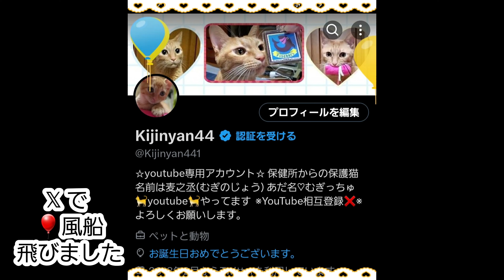むぎっちゅ☆ママのHappy Birthdayにゃ☆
10月26日
亡き両親 ご先祖さま ありがとうございます

10月26日 誕生日の有名人の方々
10月26日 誕生日の登録者様＆視聴者様
😻お誕生日おめでとうございますにゃ❤

息子は夜勤なので😅‪‪参加出来なかったけど
夫婦👫で誕生日パーティー ステーキ宮へ

パパさん😅‪‪お揃いの猫のタンブラー購入🎁
ありがとう😊パパさん💕

動画には載せませんでしたが
推し🦈🟡から お祝いの言葉㊗️もらえました

今日は とても幸せな1日でした
全てに感謝✨ありがとう✨

【SNS】

アメブロ⬇
にゃんこ と ゆかいな仲間たち(みー太郎)